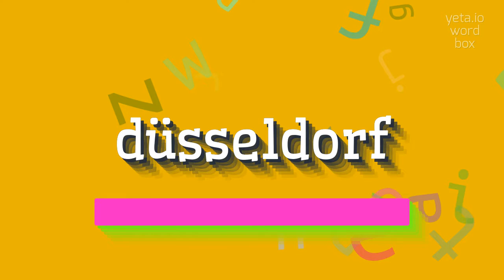How to say "düsseldorf"! (High Quality Voices)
Watch in this video how to say and pronounce "düsseldorf"!